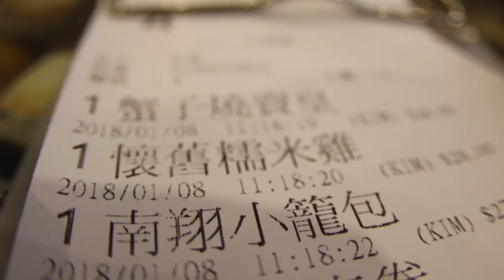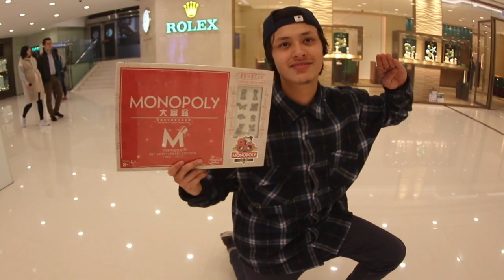My Dad surprised us! | HK Vlog 6 | Patrick Rossey & co.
After I surprised my sister by coming to Hong Kong, I thought that the surprises were done... Turns out, Matteo comes and surprises Nicole, Lawrence, and I by flying all the way from Australia, which was crazy.

For sure, that would be the last surprise, right? Nope. My Dad thought it would be lovely to take a couple days out of his Singapore business trip to come and see us. The rest of the day was spent eating, catching up (I hadn't seen him in 3 months), and playing Monopoly in the hotel. Such a chilled out, nice day, which was definitely the highlight of my trip!